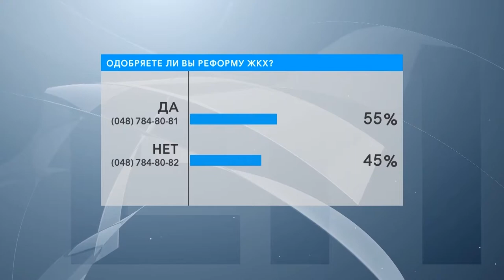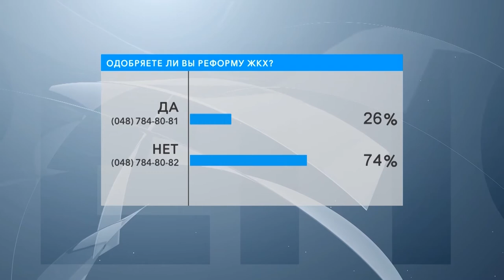Сюрпризы реформы ЖКХ. В студии - Андрей Савицкий, Богдан Гиганов и Сергей Якубовский